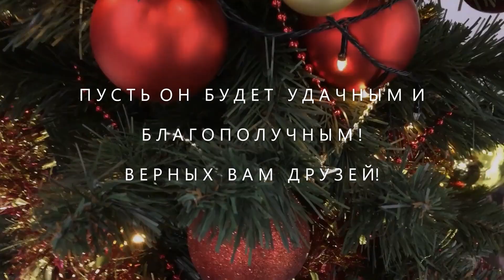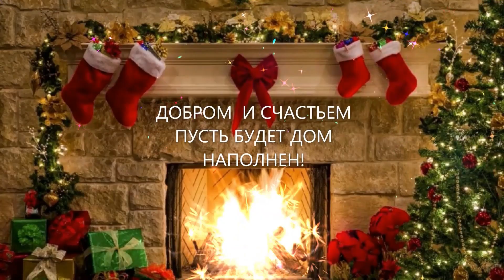С НОВЫМ ГОДОМ поздравление🎄C НОВЫМ ГОДОМ И СЧАСТЬЕМ 🥂Супер танцы новогодняя песня🌟Happy New Year🥂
С Новым годом! Пусть он будет добрее, щедрее, принесет удачу и благополучие! 🎄Веселое поздравление с танцами и классной новогодней песней🌟
Happy New Year🌟 Dance and song 🎶 😍💫